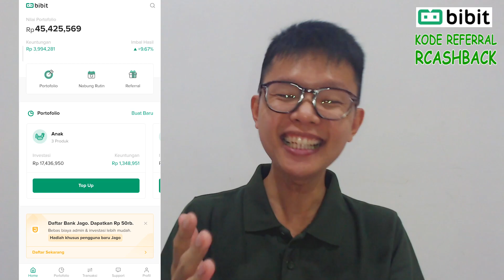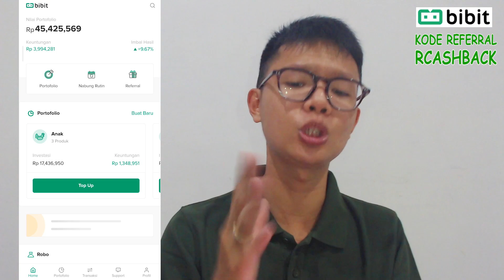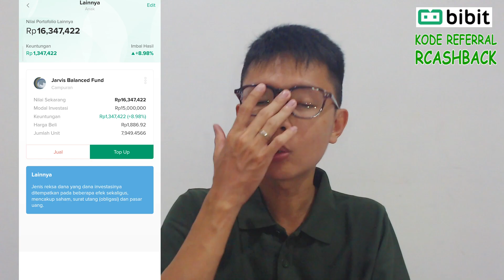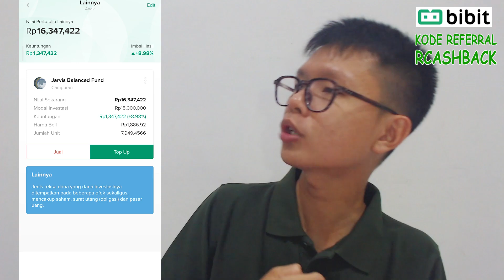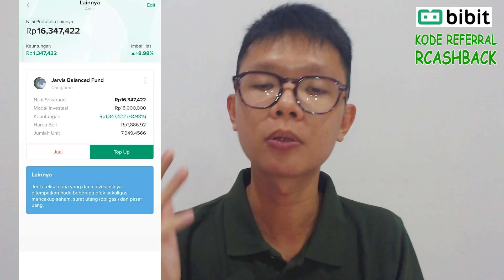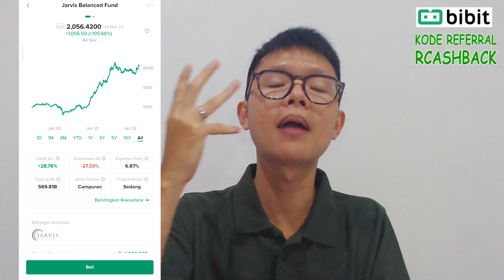Bibit Reksadana - Hasil Investasi Saya Selama 15 Bulan Rutin di Reksadana Jarvis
Halo manteman semuanya,,

Akhirnya yang ditunggu tiba juga yaaah
Dengan hadirnya pijioo ini berarti saya telah menepati komitmen saya untuk melakukan investasi rutin selama 15 bulan di reksadana Jarvis...

Terima kasih kepada manteman yang telah support saya dalam perjalanan investasi 15 bulan berturut bersama si Jarvis dan inilah hasilnya.

Bagi manteman yang mau download aplikasi bibit bisa pakai jalan pintas dengan klik link di bawah ini:

Mohon supportnya dengan:

Traktir saya minum agar terus dapat komat kamit tanpa henti :D